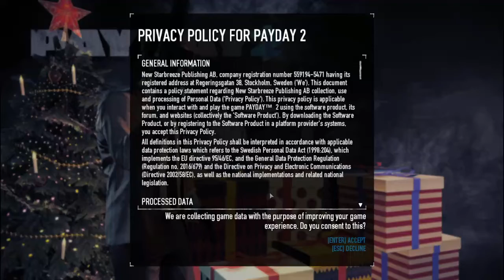Make Presents Before They Arrive: Payday 2